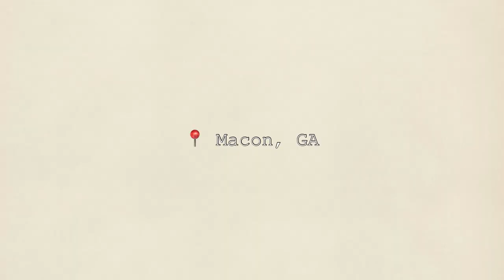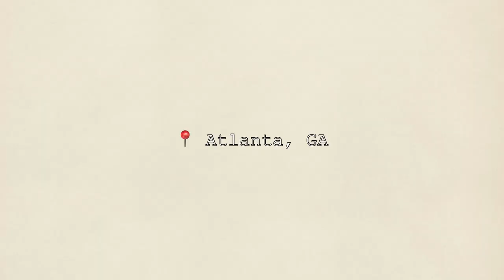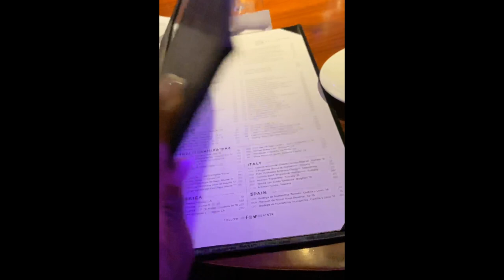ISSA FIANCÉ?! | Rode Trip to Atlanta | VLOG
What’s going on battlebaenation! Here’s to another vlog it’s kinda late but i hope you guys enjoy it anyways.

LOCATION: Fort Sam Houston TX
BIRTHDAY: June 1992
ETHNICITY: African American
HIGHT/WEIGHT: 5'1/120lbs
DAUGHTER: Amia, born September 2017
SON: Dariyon, born November 2010